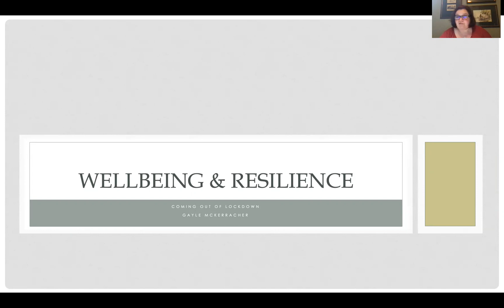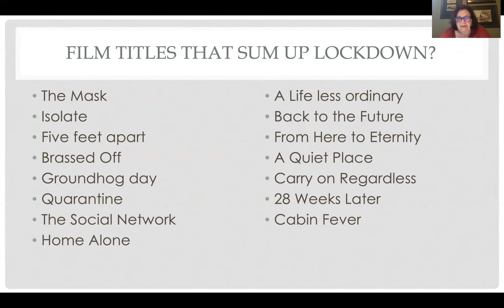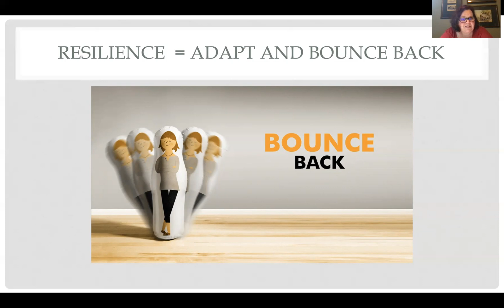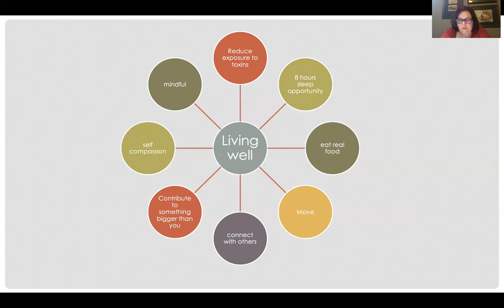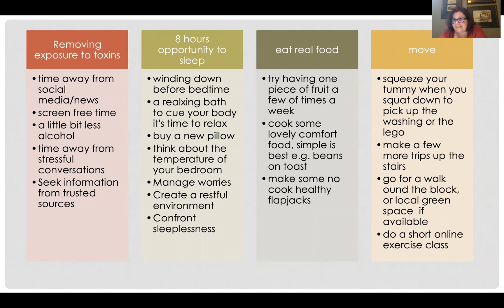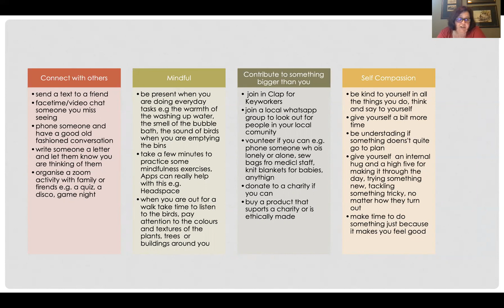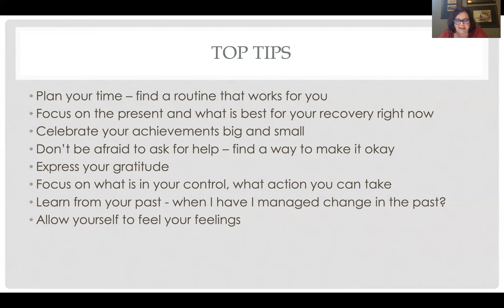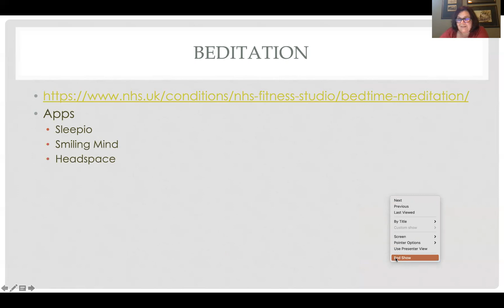Psychology Workshop - Gayle McKerracher - Consultant Clinical Psychologist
Psychology Workshop - Gayle McKerracher - Consultant Clinical Psychologist at Birmingham Children's Hospital
Wellbeing and Resilience